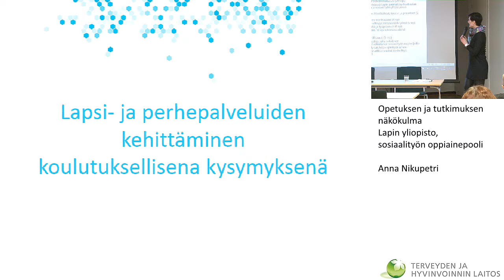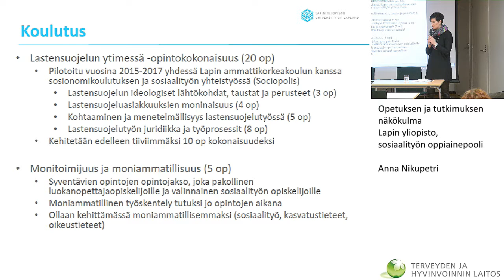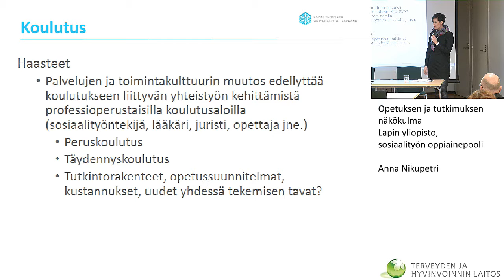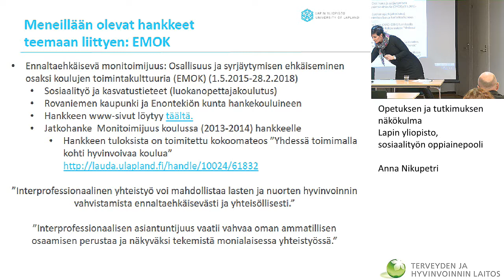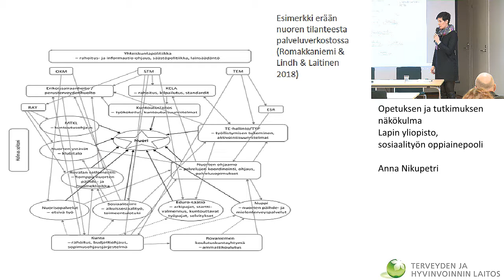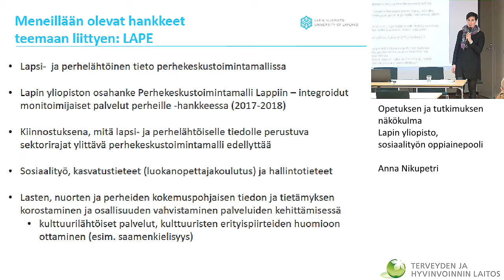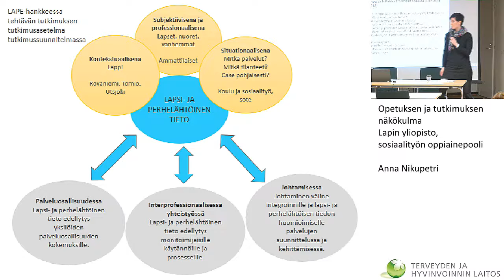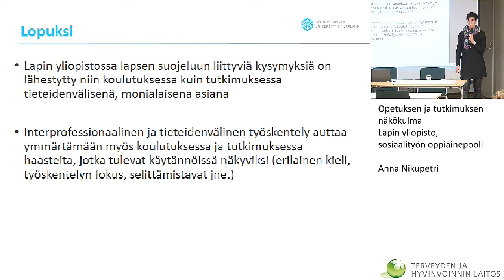Opetuksen ja tutkimuksen näkökulma, Lapin yliopisto, sosiaalityön oppiainepooli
LAPSEN SUOJELU YHTEISENÄ ASIANA – Yhteiskehittämispäivä Rovaniemellä

Opetuksen ja tutkimuksen näkökulma
Lapin yliopisto, sosiaalityön oppiainepooli